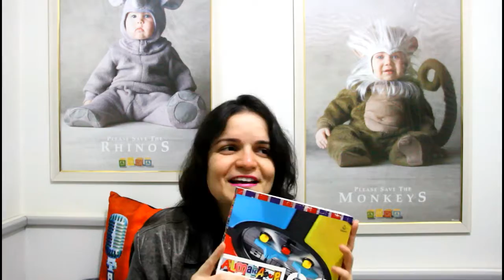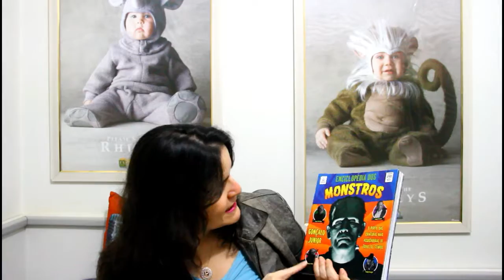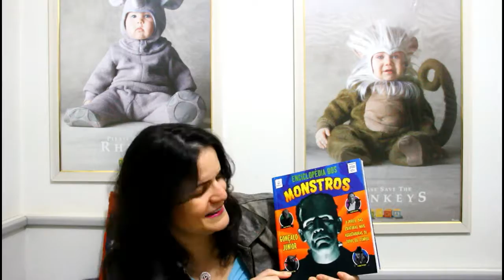Livros para ler ou colecionar ?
Adoro ler mas também tenho uma queda por colecionar livros .. capas especiais, edições comemorativas ... mas será que esses livros servem só pra colecionar ? Vejam a lição que o meu Almanaque Anos 80 me deu.

Novo instagram:
patymartinezoficial